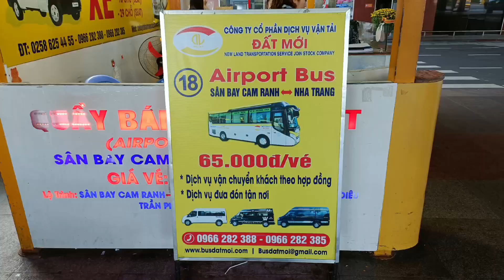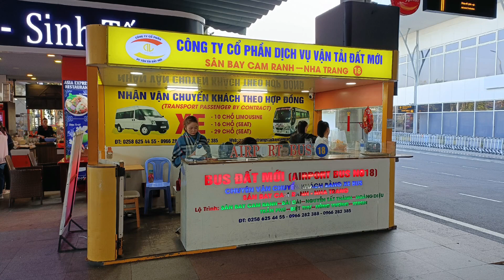【東南亞跨國之旅 EP.119】越南．金蘭國際機場 冷氣豪華巴士往 芽莊市區資訊 | 比計程車、GRAB 便宜很多!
越南．金蘭國際機場, 冷氣豪華機場巴士往 芽莊市區資訊,。